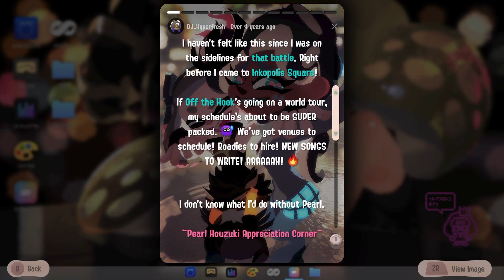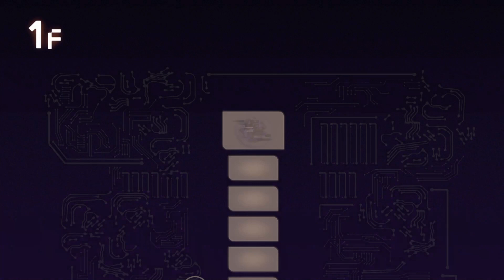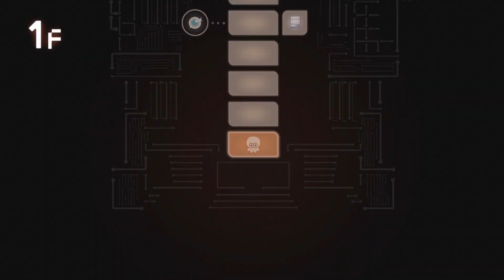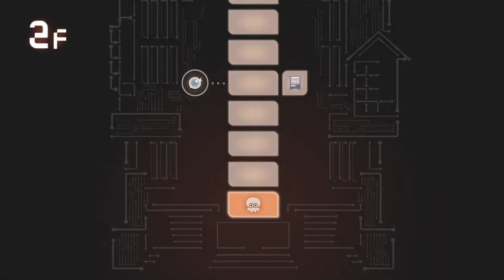VGDB: Splatoon 3 Side Order Ep 6 - (Less Than) Perfect Precision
Nailed it, first shot.

Bad at Games: Howie D and Brian
Title Art: silverdragon754
Theme Music: Oni-91